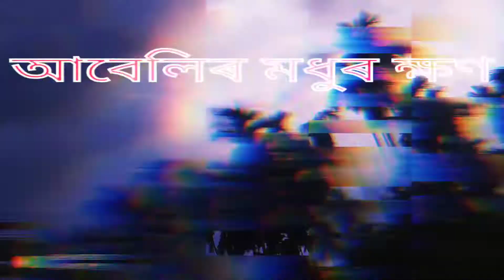nature cinematic look || assam beauty || Xarodi Nixa ||natural beauty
nature cinematic look || assam beauty || natural beauty

Music Credit ..

Song -  Xarodi Nikha

Vocals & Composition - Sannidhya Bhuyan

Music Composed & produced - Tonmoy Krypton

Lyrics - Sannidhya Bhuyan

Additional Lyrics - Mrityunjoy Kakoti

ভাল লাগিলে Video টি Like কৰিব, Share কৰিব বন্ধু - বান্ধৱৰ লগত আৰু লগতে এনে ধৰণৰ আৰু নতুন নতুন Video বোৰ চাবৰ বাবে মোৰ Channel টো Subscribe কৰি লব আৰু Bell Icon টিও Press কৰি লব যাতে Upload দিয়া Video ৰ Notification আপুনি অতি সোনকালে লাভ কৰে ।।
                                           ধৈন্যবাদ ।।
My Anothers Video's Links Is .